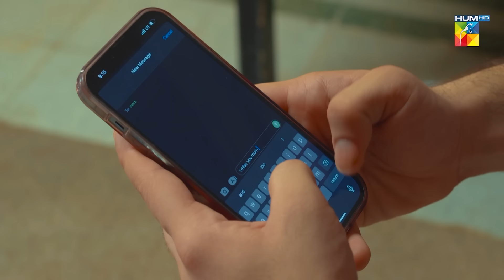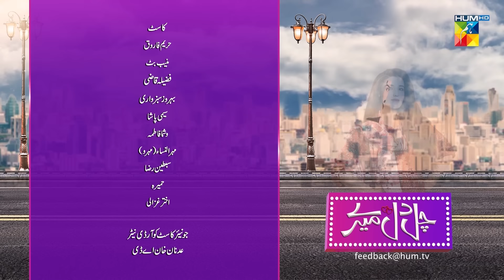Chal Dil Mere - Eid Special Telefilm - Hareem Farooq & Muneeb Butt - HUM TV Telefilm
Chal Dil Mere - Eid Special Telefilm - Hareem farooq & Muneeb Butt - HUM TV

Watch The Heartfelt Rom-Com

Featuring Hareem Farooq, Muneeb Butt, Seemi Pashah, Fazila Qazi and Behroz Sabzwari